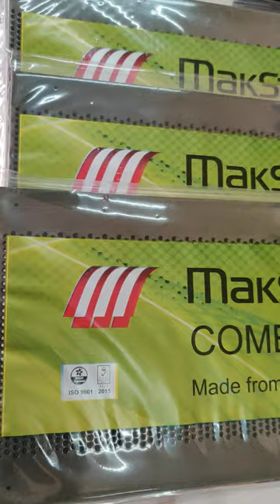Maksteel comber board 200/32 Available#Maksteel Mart